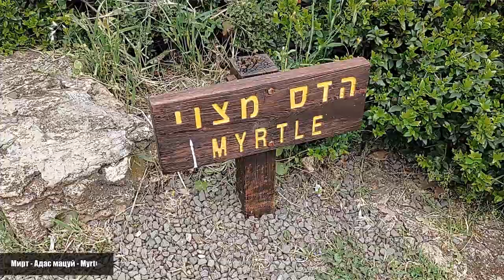Водопад Баниас. Голанские высоты. Израиль. Banias waterfall. Golan Heights. Israel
Водопад Баниас признан самым красивым местом в Израиле.
      "Десятки читателей сайт Walla приняли участие в голосовании и выбрали 20 самых красивых мест в Израиле. На первом месте оказался заповедник «Баниас». За него проголосовали 11,56 процента участников опроса."

     У библейской реки Иордан много притоков. Одним из них является речка Баниас или Хермон.
     "Название «Банияс» происходит от арабизированной формы имени греческого бога Пана.
 Пан - древнегреческий бог пастушества и скотоводства, плодородия и дикой природы.
По местным легендам, Пан жил в пещере, из которой вытекает река. У источника  были расположены храмы, посвящённые богу. "   Сейчас это национальный парк "Баниас.
На реке много порогов и водопадов, высота самого большого — 10 м. Это и есть водопад Баниас.
     "Заповедник Баниас - красивейшее место в Израиле. Природа там сохранена в своем естестве. Заповедник протянулся вдоль ручья Баниас или Хермон, его исток питается талыми снегами с горы Хермон, а, вырываясь на поверхность земли, он образует красивейший и мощнейший в Израиле водопад Баниас.
     Протяженность речки составляет девять километров, у нее есть ряд притоков, таких как речки Саар, Гувта, Сион и другие, но большая часть ее воды поступает из родников, возникающих в результате просачивания дождевой воды и таяния снега на Хермоне.

      Водопад на речке Баниас является одним из ее самых узнаваемых символов, он особенно впечатляет зимой. Недаром заповедник «Баниас» был выбран самым красивым местом в Израиле, и в нем, кажется, есть все: вода, растительность и цветы на берегах, пешеходные тропы разной протяженности.
       Здесь можно увидеть все природное богатство этого места, подышать удивительным воздухом, насладиться шумом воды и красотами бурной растительности. Советую всем соединиться с природой, отрешиться от мирской суеты, отдохнуть душой и телом... это ли не то, что примиряет нас с непростой действительностью."

                Водопад
"Вода в стремительном потоке,
Мой завораживает взгляд.
Реки, живительные соки,
Бросает в бездну водопад.

Поток стремителен и ярок,
В манящем танце рвётся в низ.
Десятки разноцветных радуг,
Под солнцем красочно зажглись.

Упав, ревут водовороты.
Кружась, несётся водный смерч,
Из скал вытачивая гроты,
Вбивая водную картечь."

 *Полный список самых красивых мест в Израиле*:
Пляж «Дор», равнина Хоф Кармель
Заповедник «Гамла», Голанские высоты
Хермон
«Эйн-Авдат», Негев
Старый Акко, Западная Галилея

 Подъем на Голанские высоты, вид на Кинерет. Ascent to the Golan Heights, view of the Kinneret